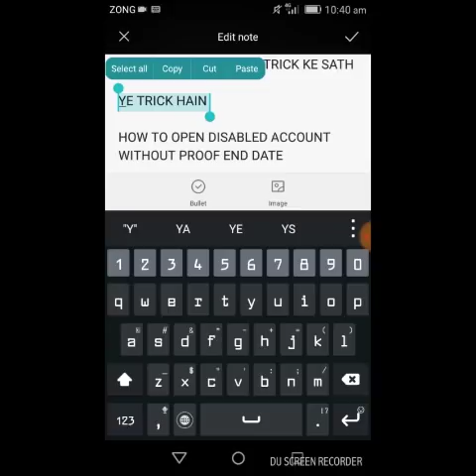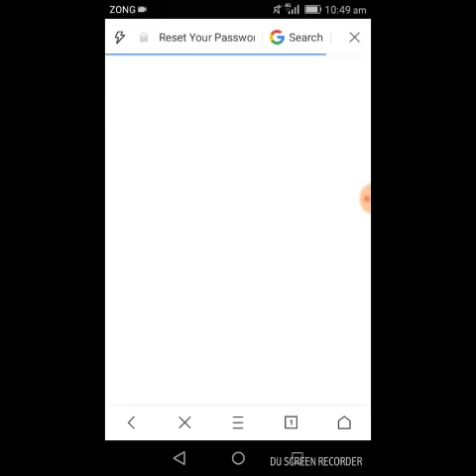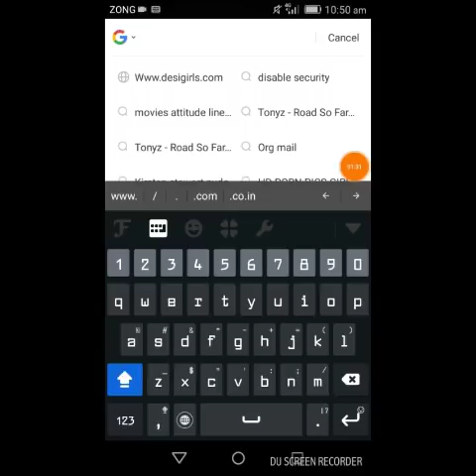Open Disable Account With New Link 10000%Working